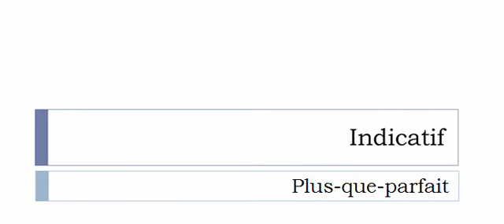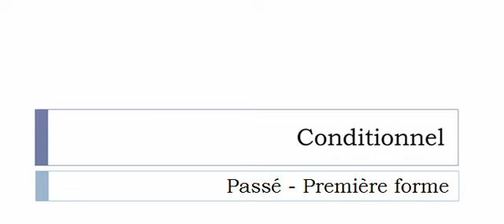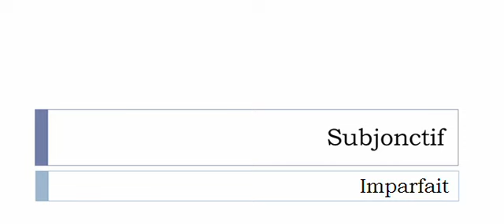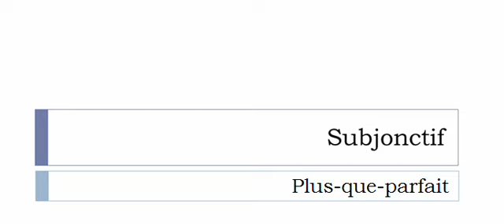La conjugaison du verbe Abominer